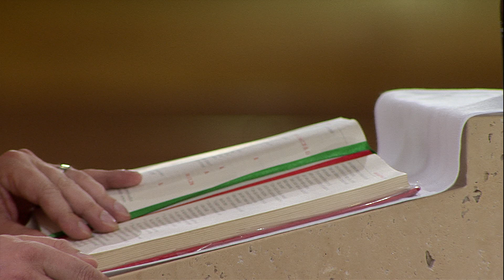Mergulhe sua vida em Jesus - Pe. Vagner Baia (20/09/18)